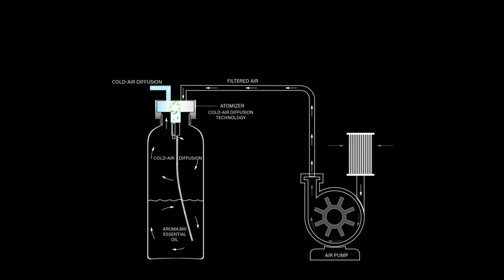The Ultimate Scenting Solution | AROMA360®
Aroma360® builds scent marketing strategies that enhance purchasing behavior, build brands, and generate profits.